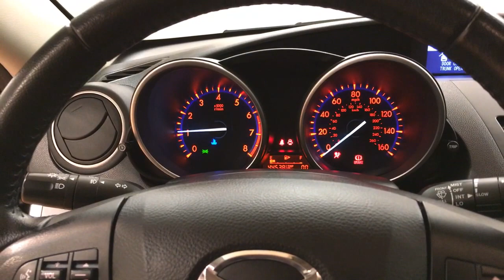35 2011 Mazda Mazda3 s Sport 6-SPEED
Stock: 422082

2011 Mazda Mazda3 SPORT 6-SPEED

Check out this gently-used 2011 Mazda Mazda3 we recently got in.
CARFAX BuyBack Guarantee is reassurance that any major issues with this vehicle will show on CARFAX report. This Mazda Mazda3 has been loved by its original owner as CARFAX shows it to be a one-owner.

The Mazda Mazda3 SPORT 6-SPEED is well maintained and has just 44,361 miles. This low amount of miles makes this vehicle incomparable to the competition. Clean interior? How about flawless. This Mazda Mazda3 looks like has never been used.

More information about the 2011 Mazda Mazda3:

The Mazda3's interior is reason alone to consider it. The Mazda3's appointments are like no other car in its class and feature Mazda's flair for details and materials that are fashionably different. The Mazda3 can be equipped either as a basic, economical sedan in 3i form, or as a sporty-feeling sedan or hatch in 3s trim. Base Mazda3 i models are a great value considering their low starting price, while top-of-the-line 3s Grand Touring models rival entry models from luxury brands and offer some exclusive tech features. Mazda says that the 3 is the first car in its class to offer Adaptive Front Lighting and self-leveling bi-xenon headlamps.

This model sets itself apart with great steering and handling, 3i model's good fuel economy, Sporty, attractive appearance, and the stylish interior of a more expensive car